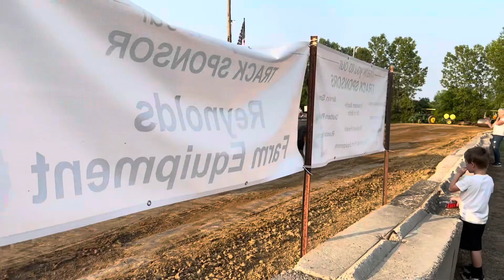2023 Farm Show Pulls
Hackabilly Dub pulling with a gas Minneapolis-Moline G1000 in the 2023 Johnson County Antique Machinery Show pulls. This is the 12,000 pound non turbo class. Big thanks to Scott DeHart for letting him pull his tractor! And big thanks to Tony Wise for all his help!